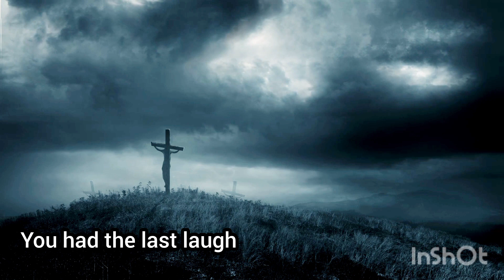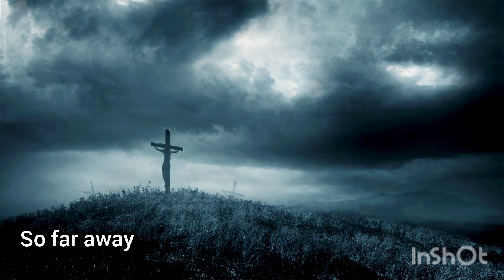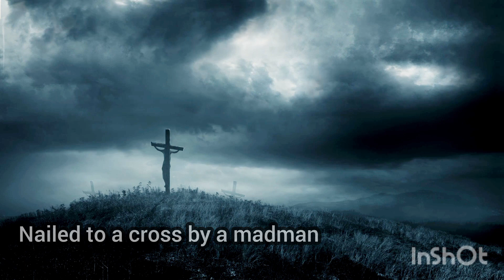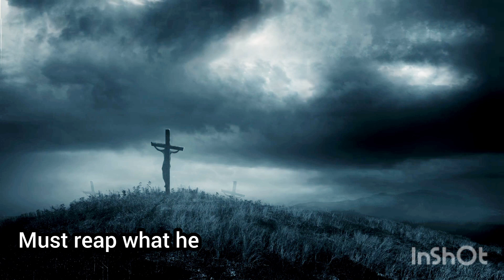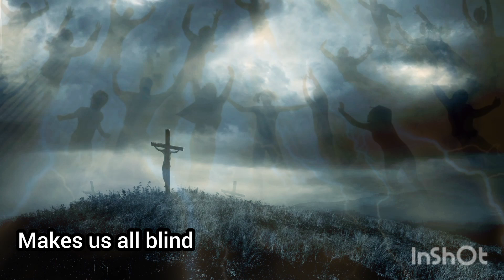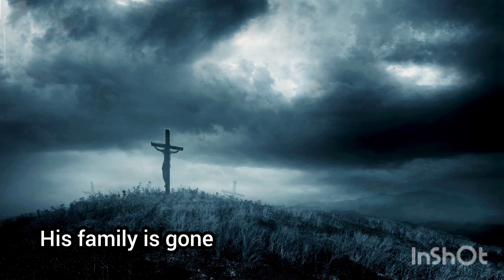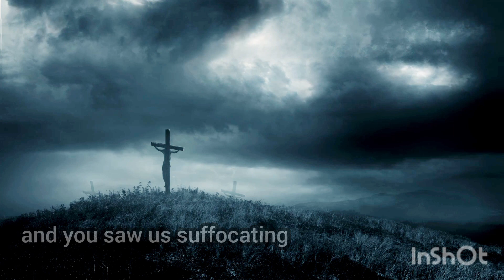Remember This? Crucified Family / Original By Jared Brodersen / 2014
This was a very avant garde and experimental piece I once did back in the day.  A dark tale about my brother who once believed the rapture of the church occurred and he was left behind while his family departed this world.  It was back when I first learned the guitar so what you hear is a bunch of random chord progressions I tied together.  Somehow I made a song out of it and it turned out pretty cool. Enjoy.